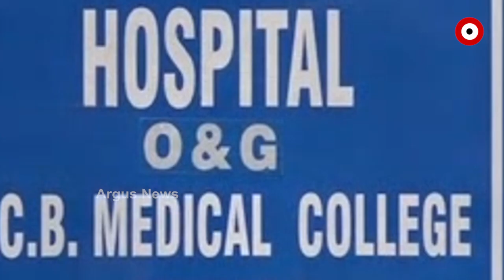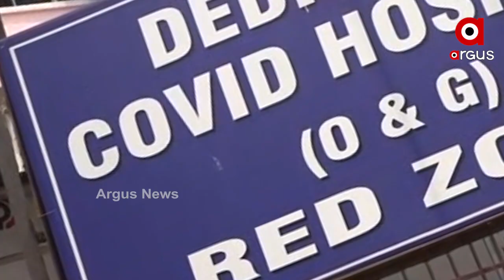ବଢୁଛି କୋରୋନା ଗ୍ରାଫ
ଉପର ମୁହାଁ କୋରୋନା ମିଟର । ପ୍ରଶାସନ ପକ୍ଷରୁ ଲାଗୁ ହେଲାଣି ନୂଆ ନୂଆ କଟକଣା । କୋରୋନା ଦ୍ୱିତୀୟ ଲହର ସହ ମୁକାବିଲା ପାଇଁ ପ୍ରସ୍ତୁତ ଅଛି କଟକ ଜିଲ୍ଲା ପ୍ରଶାସନ ଓ ମହାନଗର ନିଗମ । ସହରର ଏସସିବି ମେଡିକାଲ୍, ଅଶ୍ଵିନୀ ହସ୍ପିଟାଲ ଓ ସଦଗୁରୁ ହସ୍ପିଟାଲରେ କୋଭିଡ ହସ୍ପିଟାଲ୍ ପ୍ରସ୍ତୁତ ହୋଇଥିବା ବେଳେ ତିନୋଟି ସ୍ଥାନରେ କୋଭିଡ କେୟାର ସେଣ୍ଟର ମଧ୍ୟ କରାଯାଇଛି.